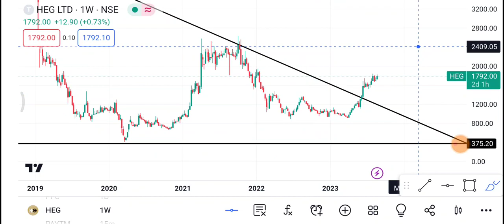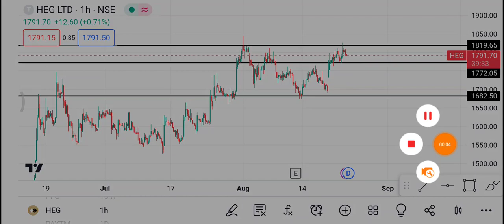24 August🛑 HEG Share | Heg Share latest News | Heg Share price today news